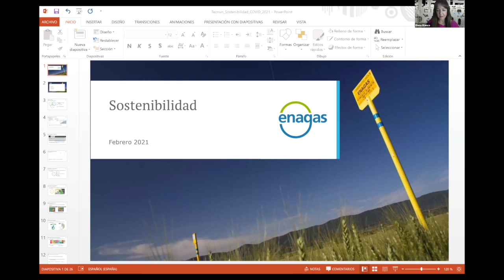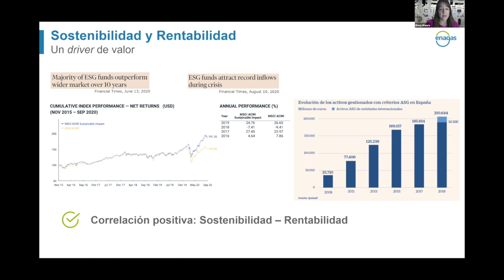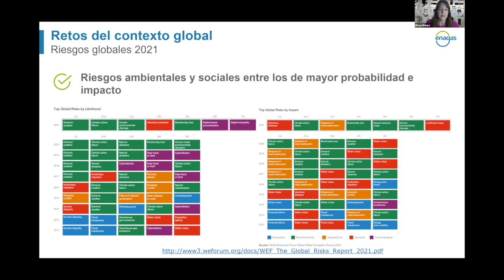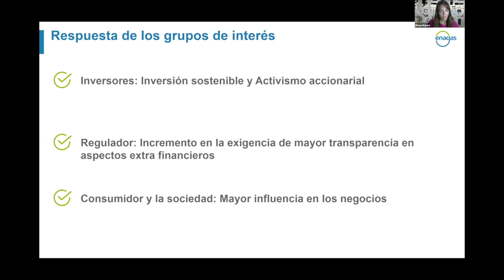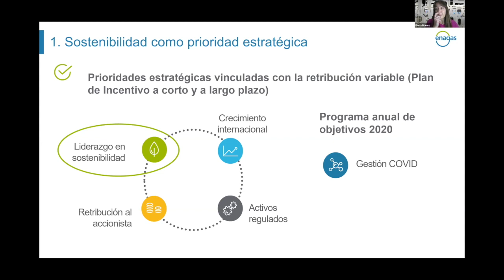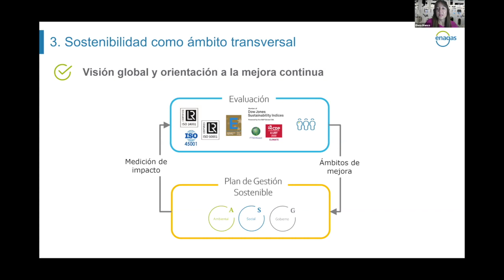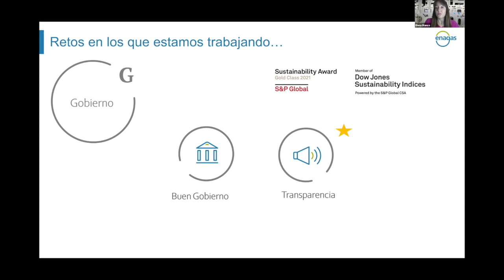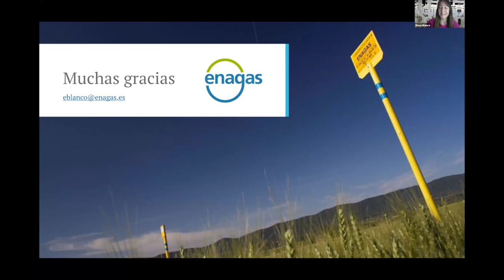La Sostenibilidad como palanca para la Recuperación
Sesión organizada por Alumni Tecnun en la que Elena Blanco, antigua alumna y Gerente de Sostenibilidad y Medioambiente de Enagás, nos da claves para afrontar este momento de cambio. Nos explica en qué consiste la sostenibilidad, por qué es tan importante para una organización, y nos cuenta su experiencia personal en Enagás.